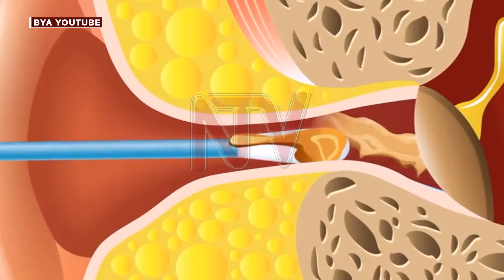OKWESOKOOLA AMATU: Abasawo balabudde abantu ku bye bakozesa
Abantu bakozesa ebintu byanjawulo okusokoola amatu ssinga gaba gabasiiiwa  oba nga galimu envumbo.
 Waliwo abakozesa obuti bwekibiiriti , oba ekintu ekirala kyona kyebaba basanze .
Abalala bakozesa obusokoola mu matu obw'ekizungu oba  cotton ear buds era nga bangi balowooza nti buno bwebusaanidde .
Wabula abasawo   b'amattu  bagamba nti essaawa etuuse  abantu buno babudibye  era nebawa n'ensonga .